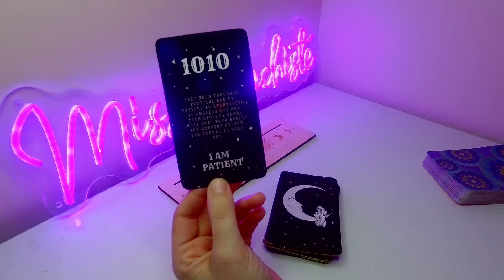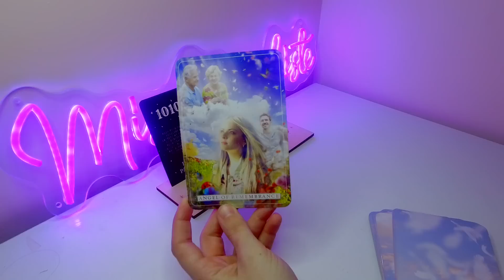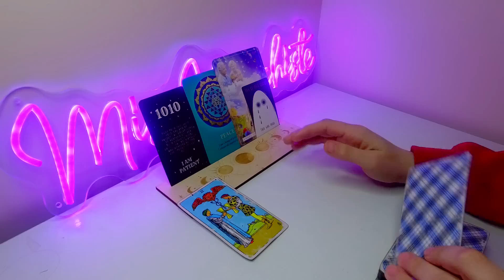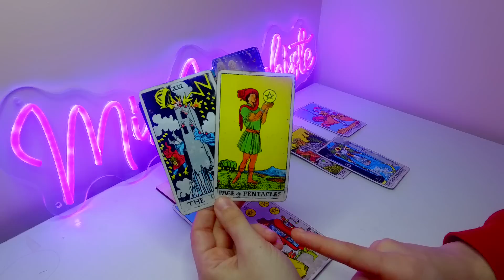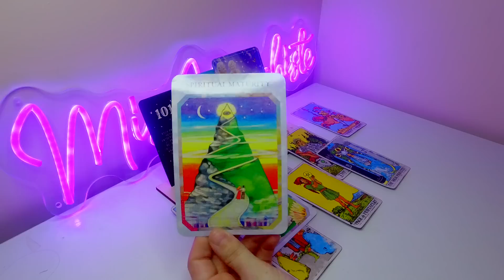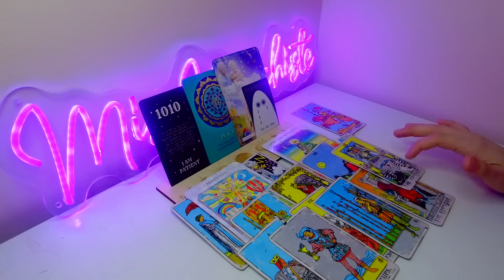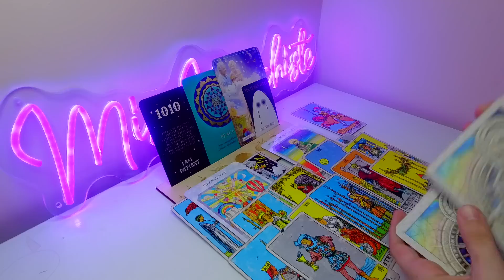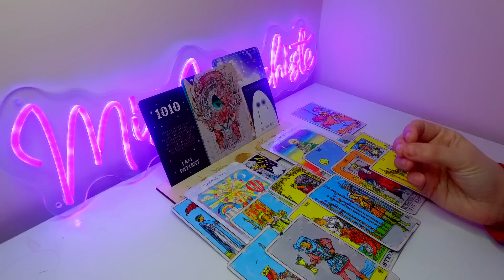*LEO* YOUR ANGELS WILL SURPRISE YOU WITH THIS BLESSING, LEO ~ APRIL 2023 TAROT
$MISSMAC8888